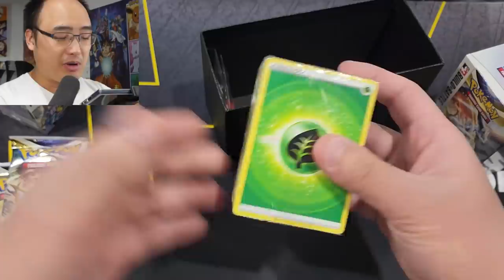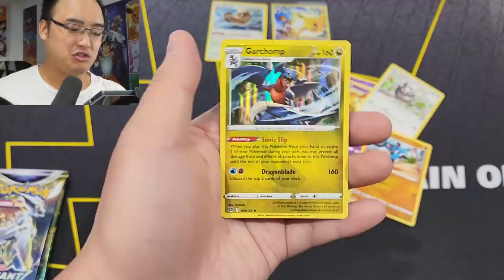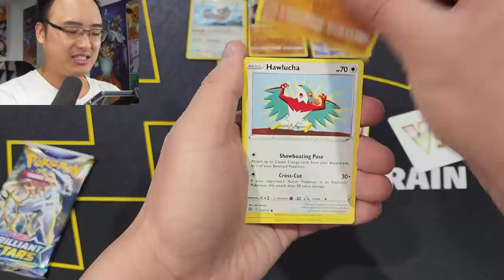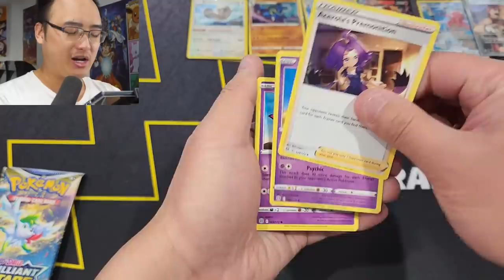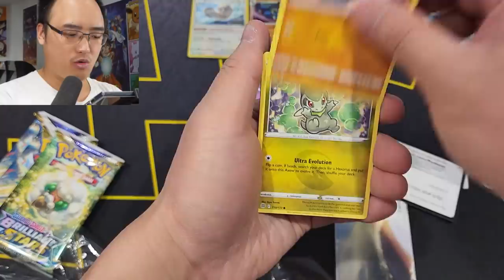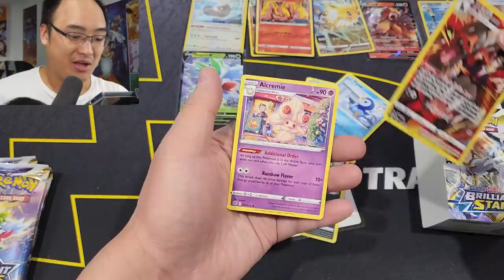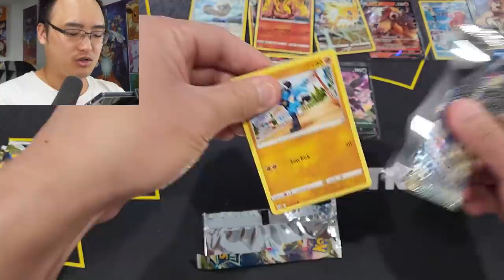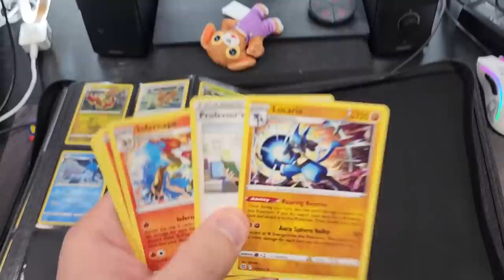Ouverture incroyable des Build & Battle Stadium de ''Brilliant Stars'' !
Nous ouvrons les Build & Battle Stadium de ''Brilliant Stars'' afin de trouver les 4 cartes promos qui viennent dans ces boîtes ! Vais-je y arriver ?